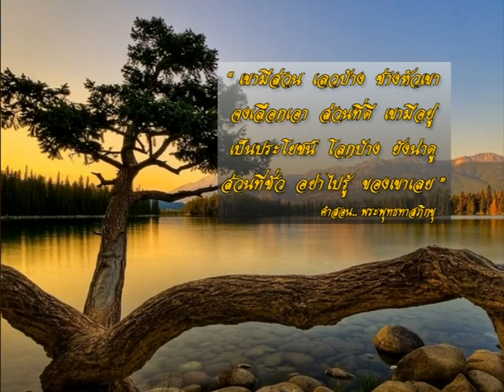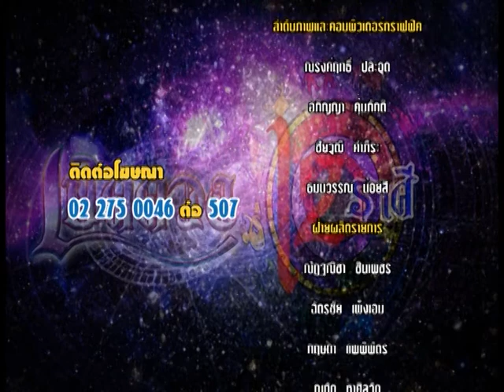รายการเปิดดวง 12 ราศี | 24/03/60 | EP 4/4